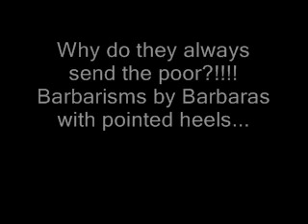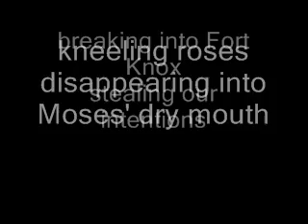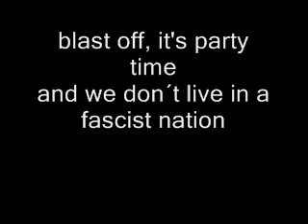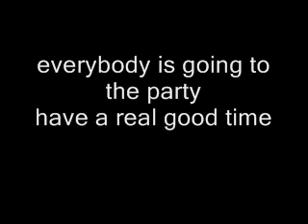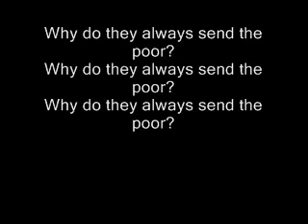System Of A Down-BYOB Karaoke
This karaoke is made by me. I hope you like it :D System Of A Down Rules!